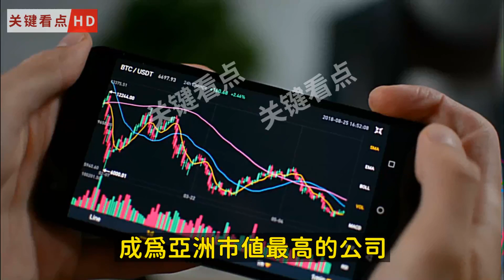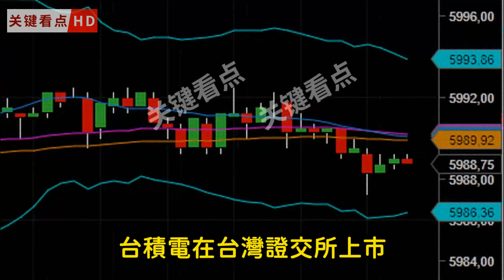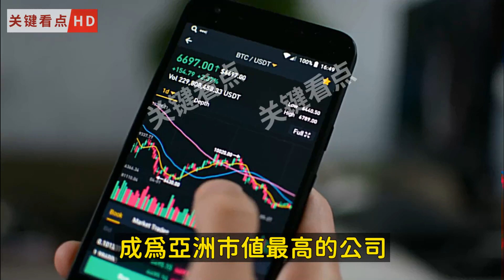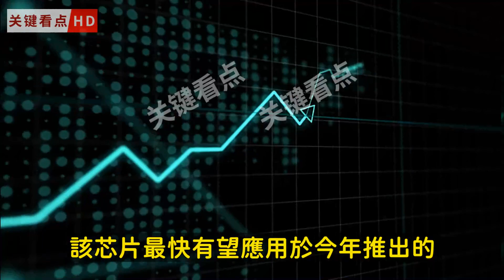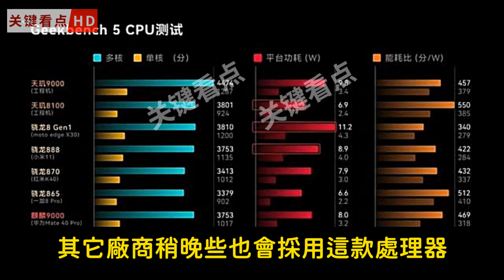台積電5nm工藝打造，聯發科天璣8100處理器，安兔兔跑分碾壓驍龍888，發熱更低；台積電市值亞洲最高，當初買股票如今能賺1000倍；台積電能否對華為訂單自由出貨，有了最新回答和表態。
聯發科這次帶來的旗艦處理器分別為：天璣8000和天璣8 1 0 0。
由於8 1 0 0的性能數據更好看，不少廠商都決定把原定的天璣8000處理器都更換成了性能更好的天璣8 1 0 0，一位數碼博主曝光了聯發科天璣 8 1 0 0 晶片的核心參數。
爆料顯示，這款處理器採用台積電 5nm 製程工藝，擁有 4 個 2.85GHz 的 A78 核心和 4 個 2.0GHz 的 A55 核心，搭配 G610 MC6 GPU，配備與驍龍 8 8 8 相同的 4MB 三級緩存.
今年初，台積電已坐擁6000億美元市值，成為亞洲市值最高的公司。自去年12月15日以來，台積電市值持續高於騰訊。難怪就連張忠謀都要感嘆，如果35年前成立時，就買入台積電股票，如今能賺1000倍。最新消息稱，台積電又贏得了蘋果所有5G射頻晶片訂單，該晶片最快有望應用於今年推出的新一代iPhone 14。
華為是台積電第二大客戶，每年貢獻的營收超300億元，僅次於蘋果，並且，華為訂單增長速度很快，而晶片訂單多數都是最先進的製程。

但由於晶片等規則被修改，導致台積電不能自由出貨，余承東表示，麒麟9000等晶片暫時或無法生產製造了。進入2022年後，很多人都關心台積電能否對華為訂單自由出貨